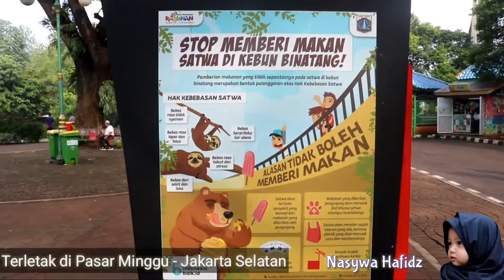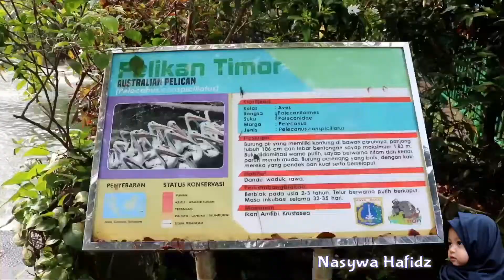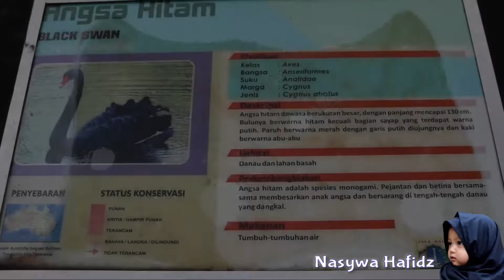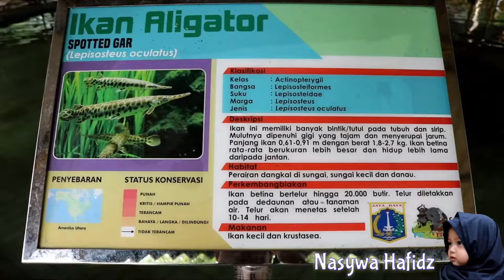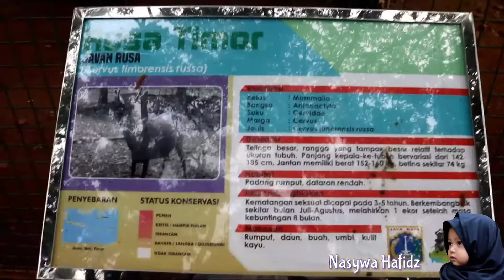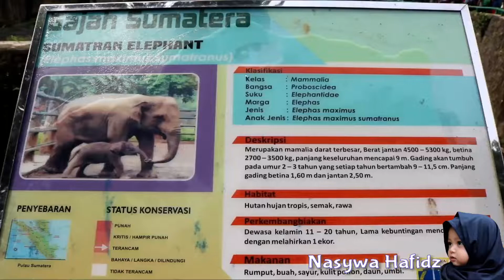Wisata Murah Meriah di Kota Jakarta... Tamansatwa Ragunan.. 😊😊😊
Nasywa Belajar Mengenal Hewan di Taman Marga Satwa Ragunan Jakarta...